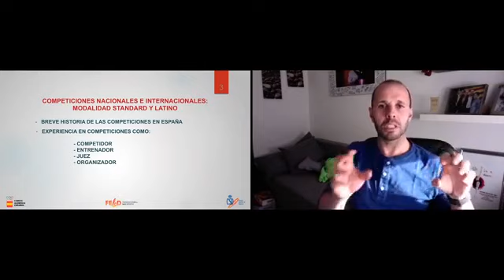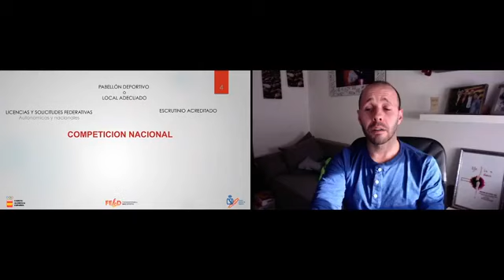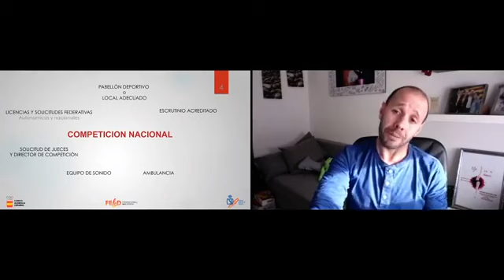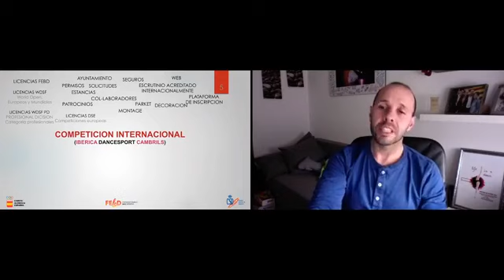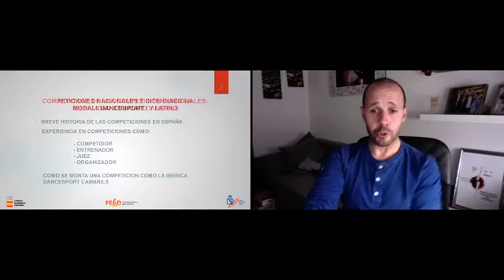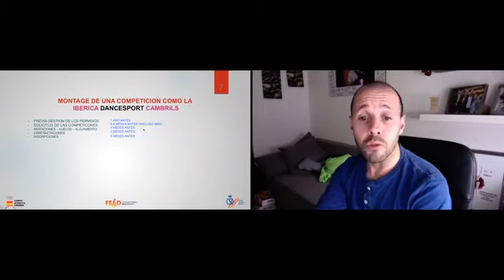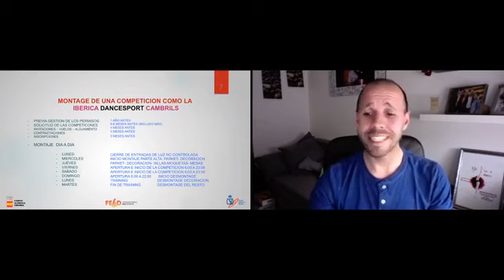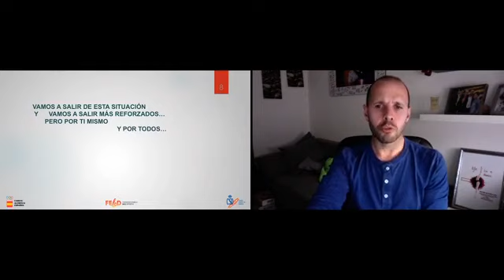LOS DIRECTOS DE LA FEBD: DAVID CARRILLO - COMPETICIONES NACIONALES E INTERNACIONALES